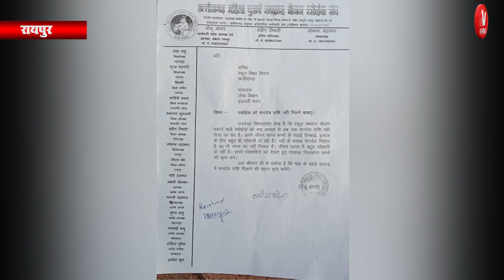Chhattisgarh News: रसोइया संघ की मांग...पहले वेतन फिर काम!!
हमारा प्रयास हमारी भरपूर कोशिश आम जनता के बीच आम जनता का होकर निष्पक्षता के साथ सरकार के कामों का सूक्ष्म विश्लेषण कर रिपोर्ट तैयार करना है, जिससे छत्तीसगढ़ की जनता जो रायपुर या छत्तीसगढ़ में ही नहीं अपितु संपूर्ण देश के साथ-साथ विदेशों में भी बैठे छत्तीसगढ़ी भाई लोग भूपेश सरकार के कामों को उनकी नीतियों को उनके वादों को बेहतर ढंग से समझ पाने में सक्षम होंगे।

जनता के बीच जाकर जनता के सवालों का स्क्रीन तक लेकर आने का जो कार्य है, उस कार्य में आम जनता की सहभागिता बेहद ही अनिवार्य है। आपके एक लाइक एक शेयर से विदेशों में बैठे छत्तीसगढ़ी भाई लोग हमारी निष्पक्षता के साथ परोसी जा रही रिपोर्ट का स्वाद ले सकेंगे। जिसके लिए जरूरी है कि आप हमारा सहयोग करें।
सादर धन्यवाद- वोकल टीवी टीम

हमारे साथ काम करने के लिए लिंक पर क्लिक करके Form Fill करें !!